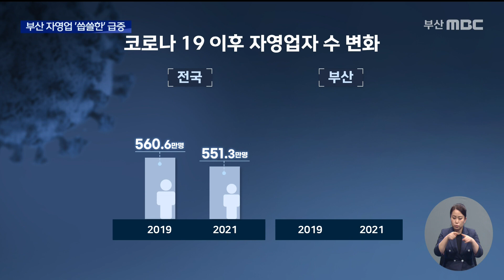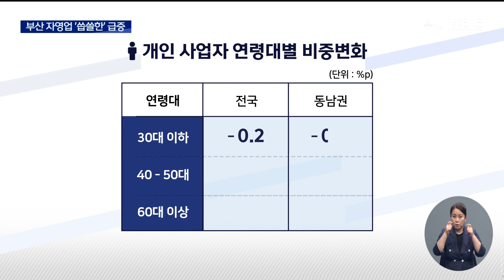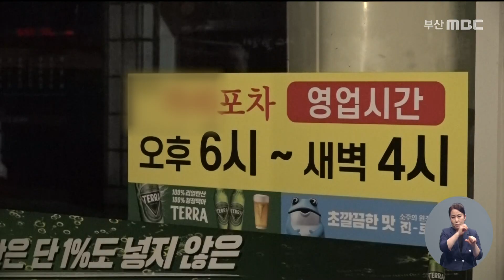코로나19 속 부산 자영업자 "씁쓸한' 급증 (2022-06-09,목/뉴스데스크/부산MBC)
▶ 코로나19 사태 이후 전국적으로 자영업자 수가 감소했지만 유독 부산에서 그 수가 크게 증가했습니다. 임금 근로자들이 직장을 잃고 생계형 창업시장으로 내몰린 결과입니다.